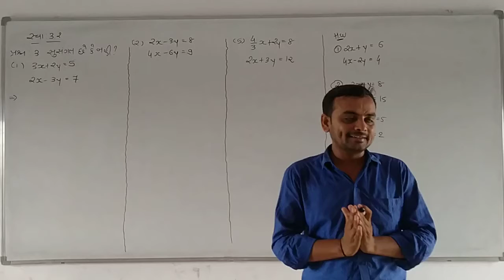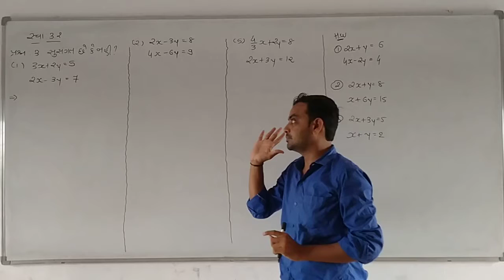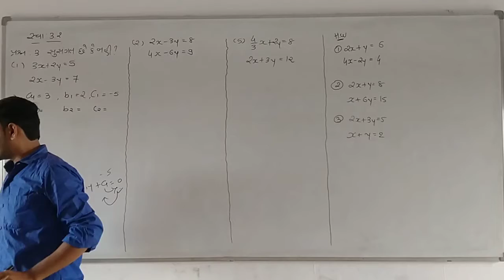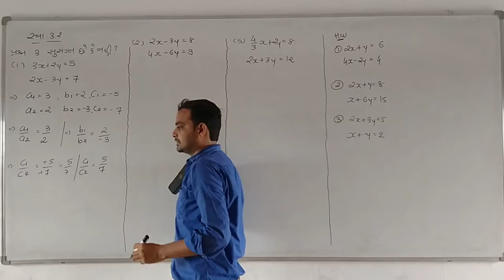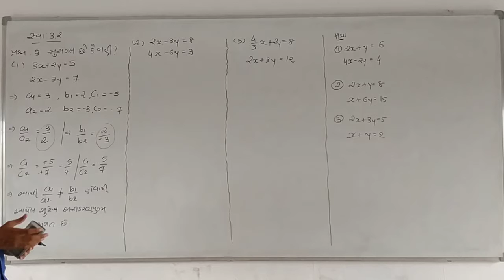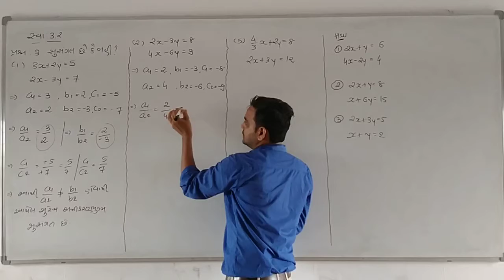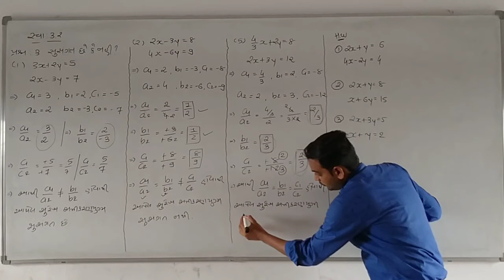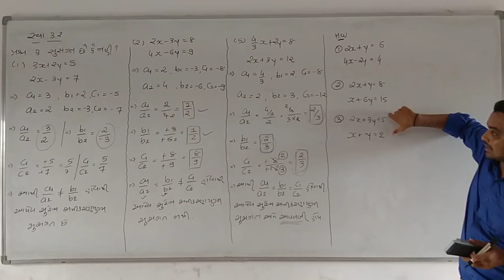ધોરણ - 10 વિષય - ગણિત પ્રકરણ - 3 ભાગ - 4